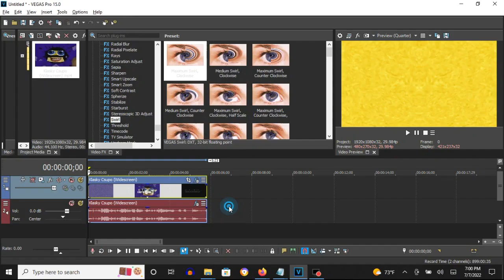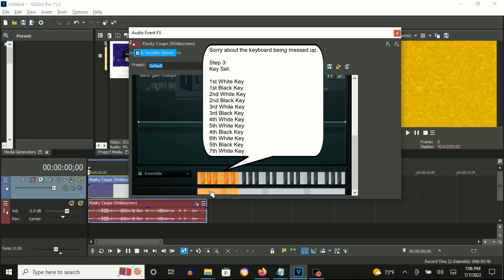How To Make Videoup V6 On Vegas Pro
How To Make Videoup V6:

1st: Gradient Map - Videoup V6

[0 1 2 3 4]

0; R:   255, G:   255, B:   255, A:   255
1; R:   255, G:   252, B:   120, A:   255
2; R:   227, G:   184, B:     8, A:   255
3; R:   195, G:   124, B:     0, A:   255
4; R:     0, G:     0, B:     0, A:   255

2nd: TV Simulator - Line Sync 0.7500

3rd: NewBlue ME Wiggle - Videoup V6 A

Rate:        49
Strength:    23
Drift:       50
Crop:        0

Edges:       Replicate
Orientation: Vertical

3rd: NewBlue ME Wiggle - Videoup V6 B

Rate:        9
Strength:    100
Drift:       7
Crop:        0

Edges:       Stretch
Orientation: Horizontal

5th: Swirl -  Amount: 0.022

Amount: 0.022

6th: Mirror - Reflect Left

(AudioFX)

1st: IL Vocodex - Videoup V6

Step 3:
Key Set:

1st White Key
1st Black Key
2nd White Key
2nd Black Key
3rd White Key
3rd Black Key
4th White Key
5th White Key
4th Black Key
6th White Key
5th Black Key
7th White Key

Effect by VideoGeneratorEffects7312 (MetallicBlizzardCoreIndustry6439 HD)

Klasky Csupo In Videoup V6 (4K 60FPS)
10,234 views